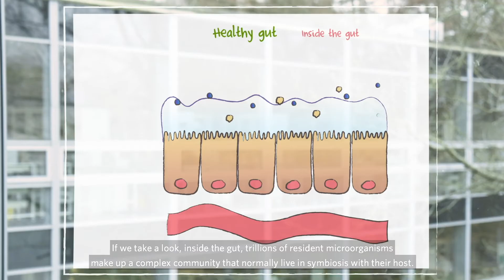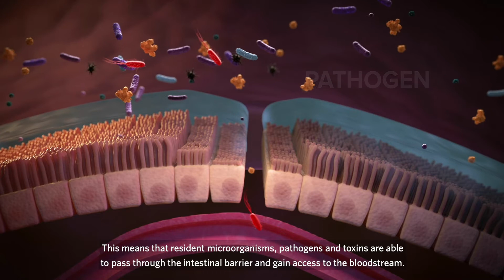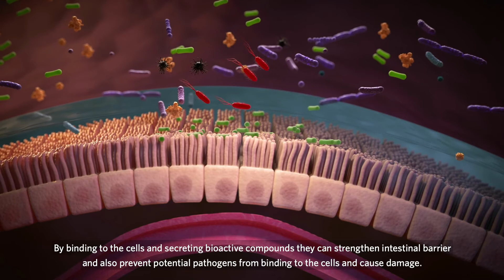The Effect of Probiotics on Chicken Gut (English subtitles)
Understanding the beneficial effects of probiotics on gut health.